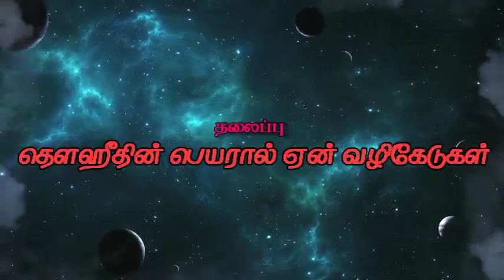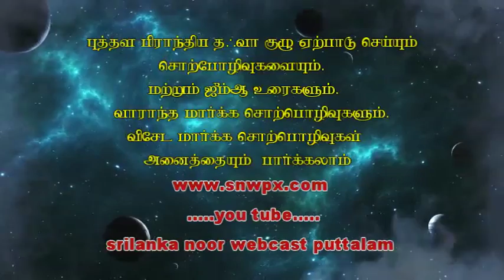snw.அஷ்.முர்ஷித் (அப்பாஸி) தவ்ஹீதின் பெயரால் ஏன் வழிகேடுகள்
தவ்ஹீதின் பெயரால் ஏன் வழிகேடுகள்